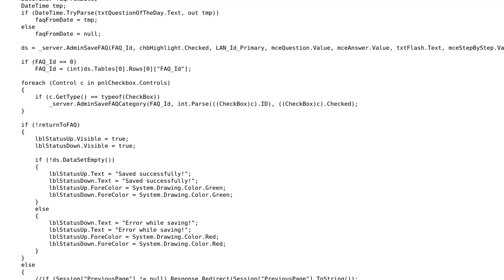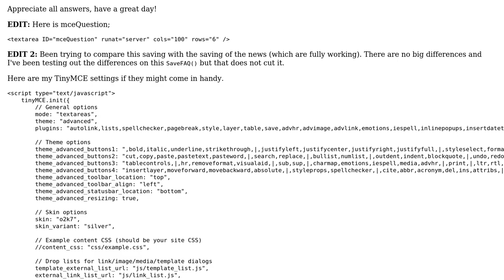TinyMCE doesnt return any value the first time I'm saving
With thanks & praise to God, and with thanks to the many people who have made this project possible! You are responsible for your own actions.